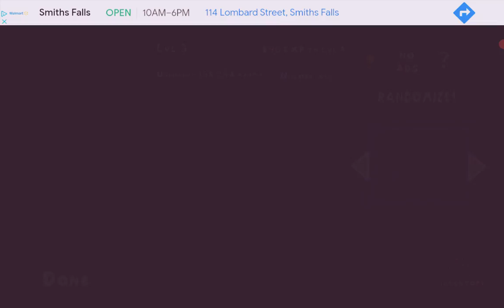Animatronic Jumpscare Factory Gameplay! Fox Dynamite Gaming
Hey Youtubers! Today I play Animatronic Jumpscare Factory! This game is a simulation to create and build animatronics and see how esch jumpscare looks like! You can choose from a variety of parts and level up to get new ones! Each part belongs to a certain animatronic but you can mix up the parts to create wacky robots! Then you get the fun of testing which jumpscare jump/sound you like best! Emjoy the vid!